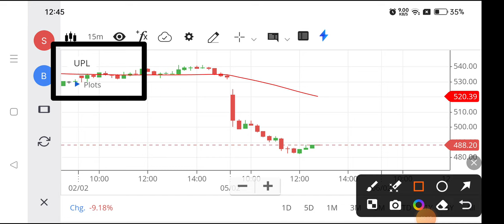Upl share | Upl share latest news | Upl share analysis,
upl share,
upl share latest news tomorrow,
upl share today news,
upl share fundamental analysis,
upl share tamil,
upl share analysis tamil,
upl share anil singhvi,